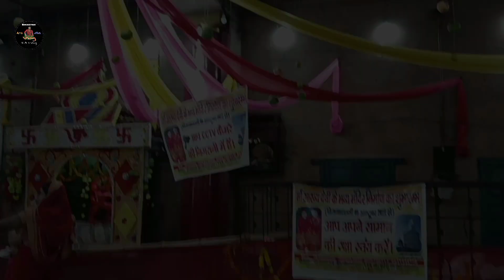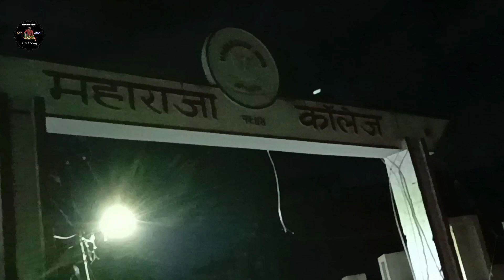आरा के दशहरा_Ara Jila vlog tranding Rockstar Ara jila vlogs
आरा के दशहरा_Ara Jila
Welcome to my Rockstar Ara jila vlogs

@Aditya Vlog
@Rohit Oberoi Vlogs
@Rockstar Ara jila vlogs

Vishnu Kumar:-
From- Chhotki Singhi (Ara) Bhojpur Bihar